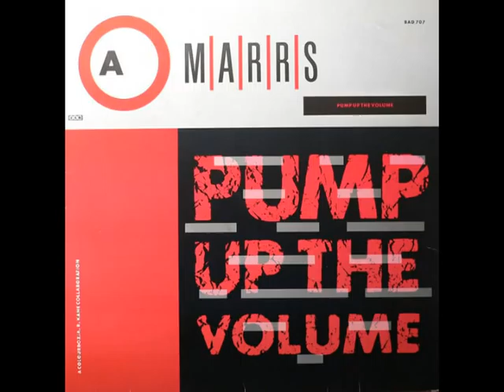Do You ♥ Retro? Promo Video (Toronto)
United Soul, Junior Palmer & MMH proudly present

Do You ♥ Retro?

Sunday Feb 14th Valentines / Family Day Looooong Weekend

Revival - 783 College Street, Toronto Canada

featuring
♥♥ Uncle Funke (From The Soul)
♥♥ Mitch Winthrop (Mentaltrackworx)
♥♥ Gene King (Vibe N Vinyl, CKLN 88.1FM)
♥♥ Mike Tull (Bump N Hustle, Fascination)
♥♥ Jason Palma (Higher Ground, CIUT 89.5 FM)
♥♥ Tricky Moreira (This House, Flow 93.5FM
♥♥ Andrew Allsgood (Fascination)
♥♥ DJ Apocalypse (Electric Youth)
♥♥ Pooyan (Bang the Party, Slow Pitch)

♥ hosted by My Man Henri
Doors Open @ 10pm,
Cover: $10 B4 11pm w/RSVP**

MUSIC by some of your favorite artists from the Retro Era!